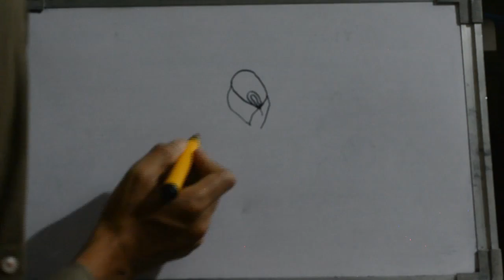How to draw rose flower